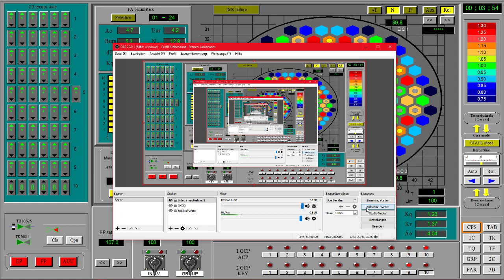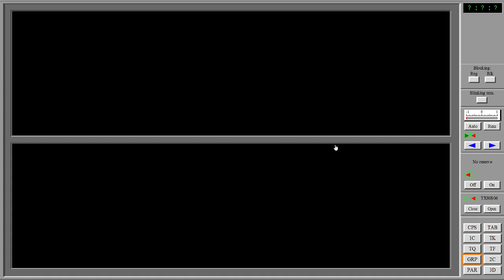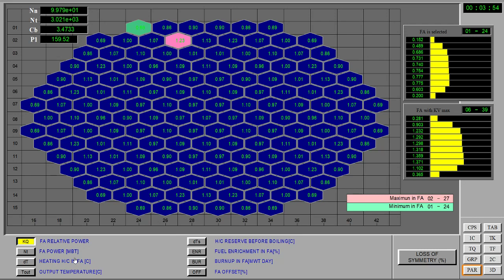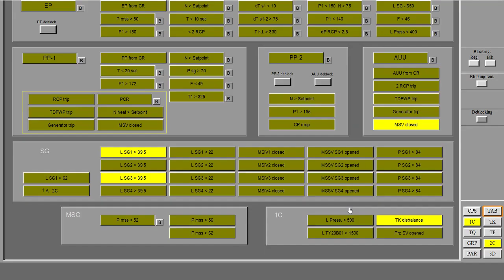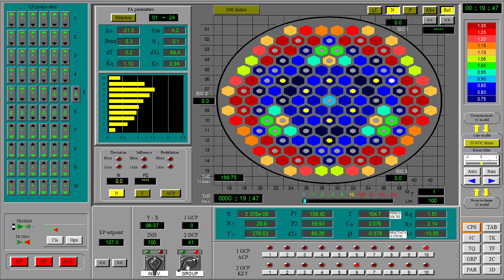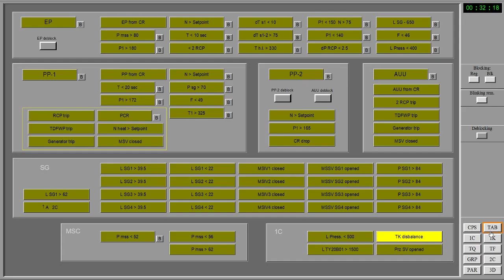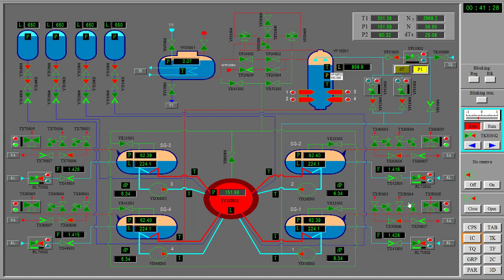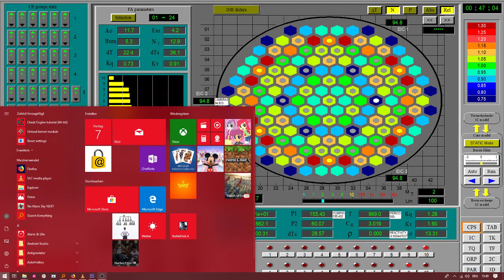WWER-1000 nuclear reactor simulator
A pretty detailed nuclear reactor simulator.

Startup from a hot shutdown till 95% power.

Jump to 11:00 for the action.